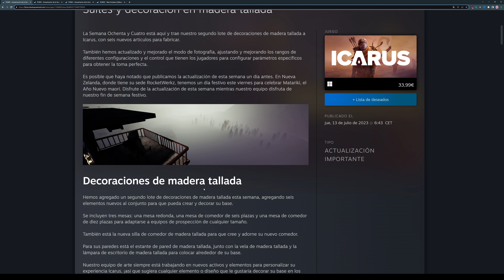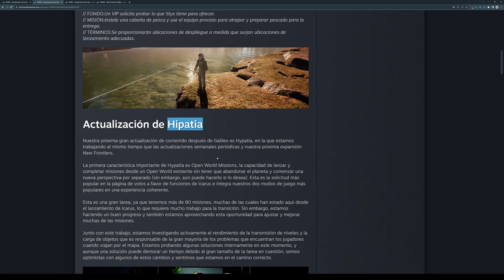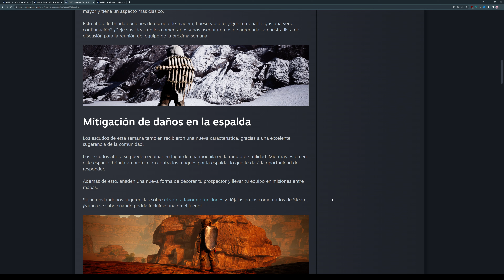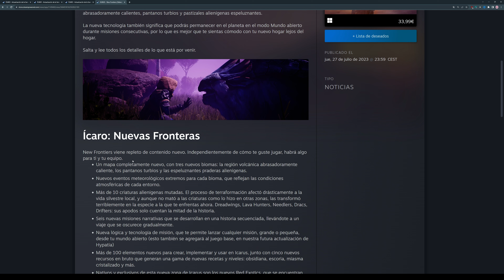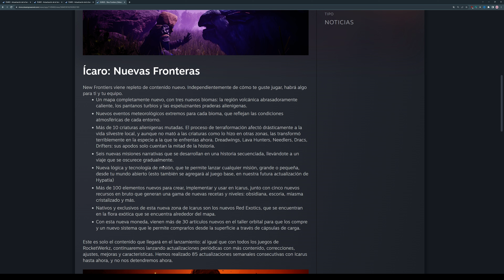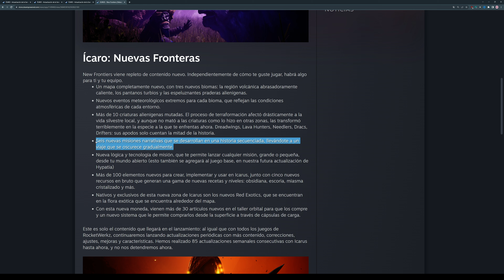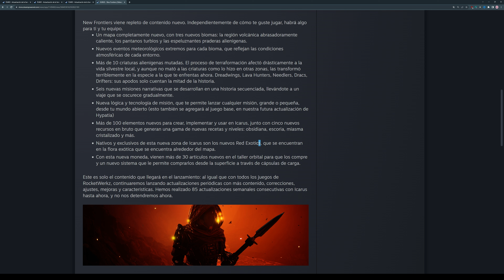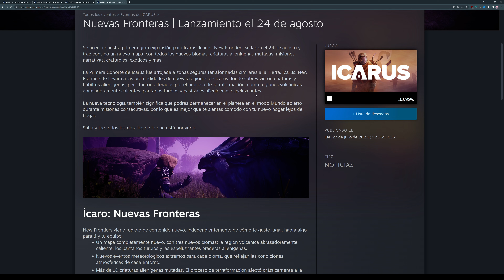Anunciada NUEVA EXPANSIÓN y ¿NUEVA SERIE en el canal? de Icarus (38)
¡¡Nueva serie de Icarus en el canal a partir del 24 de agosto!!

Icarus - Gameplay Español:
ICARUS es un juego de supervivencia JcE por sesión para hasta ocho jugadores en modo cooperativo o en solitario.

Soporta la naturaleza salvaje alienígena de Icarus, el mayor error de la humanidad. Sobrevive a su entorno brutal mientras exploras, cosechas, creas y cazas para buscar fortuna.

Desde su estación espacial orbital, los prospectores descienden a la superficie del planeta en sesiones de tiempo limitado, en las que aprenden a sobrevivir al ambiente alienígena, a completar misiones de facción y buscar materiales exóticos valiosos. Los afortunados que viven para contarlo regresan a la órbita como veteranos para transformar los materiales exóticos en tecnología avanzada y emprender descensos aún más arriesgados con el conocimiento recién adquirido. Aquellos que se quedan atrás... se pierden para siempre.

Hubo un día en que Icarus estuvo destinado a ser la segunda Tierra, pero, cuando la terraformación falló, el aire se volvió tóxico y mató las esperanzas de la humanidad de colonizar un mundo nuevo. Icarus se convirtió en una parodia, en un símbolo del fracaso de la humanidad al intentar alcanzar las estrellas. Sin embargo, cuando los xenobiólogos descubrieron la causa del fallo, la materia exótica, esta suscitó un interés nuevo. Estos "exóticos", de un valor incalculable, despertaron una fiebre del oro que exacerbó las tensiones políticas en la Tierra y atrajo a una gran cantidad de buscadores a Icarus.

Enfrenta y conquista un mundo brutal de JcE dispuesto a agotarte o a destrozarte.
Su atmósfera tóxica, su fauna salvaje y sus fenómenos meteorológicos dañinos dejan claro que Icarus es un planeta con temperamento. La preparación y la planificación son fundamentales, ya sea para montar un refugio, encontrar una fuente de oxígeno, acechar a tu próxima cena o para acumular suministros con el fin de emprender un viaje a tierras inexploradas.

Sumérgete en un mundo aparentemente familiar, pero alienígena.
Los prospectores del Primer Séquito recibieron licencias de minería iniciales para explorar más de 64 kilómetros cuadrados de terreno creado por la mano del hombre y repleto de recovecos ocultos, recursos que extraer y biomas para explorar. Usa los recursos que te rodean para sobrevivir: en cada árbol se puede encontrar algo, en cada roca hay un vóxel que extraer.

Domina los tres árboles individuales de tecnología: tecnología planetaria, talentos y taller orbital.
Usa los recursos del planeta para crear herramientas, estructuras y máquinas que te protejan y te ayuden en tu misión. Desarrolla habilidades únicas y mejora tus talentos básicos a medida que ganes experiencia en la superficie del planeta. Después, regresa a la órbita con materiales exóticos raros para crear tecnología avanzada. Elige las habilidades que quieres desarrollar en tu siguiente descenso y la tecnología que quieres obtener para completar las misiones más rápido, viajar más lejos, automatizar la producción o aumentar tus posibilidades de supervivencia. Cada una de tus decisiones tiene un impacto.

Existe un límite de tiempo para estar en Icarus, así que nunca pierdas de vista el reloj y aprovecha cada segundo.
Puedes elegir entre sesiones que duran horas, días o semanas. Pero ten cuidado, si no llegas a tu nave de descenso a tiempo para regresar a tu estación espacial orbital, nadie irá a rescatarte. O date tiempo para construir un puesto de avanzada planetario permanente. Cada descenso tiene un objetivo claro y un límite de tiempo, pero superar los desafíos depende de ti.

Tu personaje lo es todo.
Aprende las particularidades de la atmósfera, desafíate a enfrentar amenazas nuevas y oblígate a salir de tu zona de confort. Aquellos que son cautelosos sobrevivirán, pero los valientes prosperarán. Hay talentos, tecnología y materiales exóticos nuevos disponibles para aquellos que se atreven a arriesgarse. ¿Te enfrentarás a Icarus con la frente en alto?

Momentos del episodio:
00:00 Actualizaciones
04:01 Nueva Serie en el Canal
11:06 Ideaca en la piscina
14:43 Estado del Chalet
17:46 Zona de almacenaje
24:07 Probando muebles
30:02 Es vuestra imaginación...
36:39 Isleta central
39:34 Sobre la nueva serie
42:44 Ideaca en la piscina 2
49:10 ¿Cómo continuamos?
51:14 Por cierto, el almacenaje
54:51 Resumen y planes